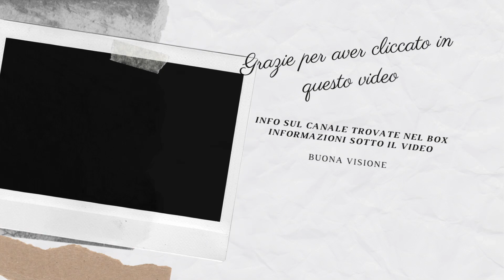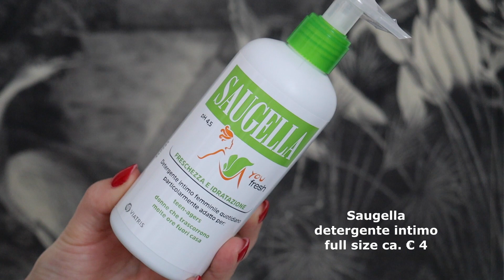Mybeautybox marzo 2023 - Blooming or not?! 🌸🌼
Ciao ragazzi dopo una piccola pausa che mi richiedeva il mio corpo torniamo a vedere gli unboxing. In questo video vediamo il box della mybeautybox di marzo.

Il mio codice che ti dà diritto al 10% di sconto sugli abbonamenti.